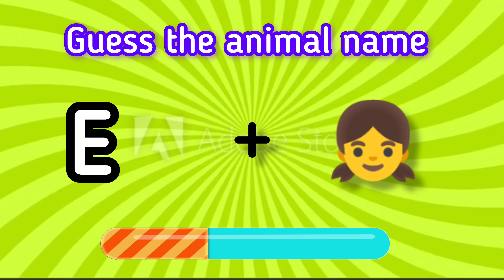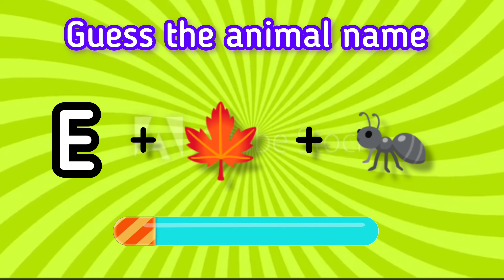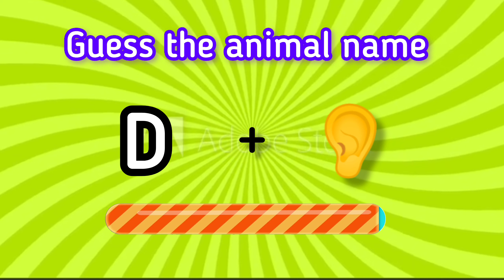Guess the animal name by emoji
This is Guess The Animal By Emoji. Can you guess the animal only by emojis? Let's check it out in this animal emoji quiz challenge.

General knowledge most important GK
 questions for Quiz Finds

Topic
GK questions
Quiz
Fun Quizzes
Guess the emoji
Smart quizzes
Simple quizzes
quiz questions
quiz game
Best GK questions for quiz
Quiz test
Quiz Blitz
riddle shorts
Riddle video
Hindi Gk quiz
Quiz Finds
Top 10 questions
India questions
GK IND quiz
Quiz in English
emoji challenge puzzle
games
General knowledge question in Hindi
Viral shorts
YouTube shorts